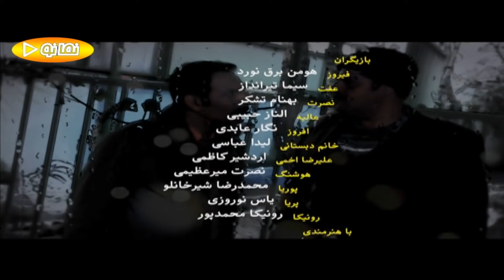Serial Doodkesh - Part 2 | سریال دودکش - قسمت 2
ماجرای دو خانواده است که زندگی ساده‌ای دارند و یک قالیشویی را اداره می‌کنند، اما هر بار ماجرا‌ها و مسایلی برای آن‌ها اتفاق می‌افتد که
داستان این سریال را تشکیل می‌دهد.

بازیگرانی، چون هومن برق نورد، بهنام تشکر، امیرحسین رستمی، سیما تیرانداز، نگار عابدی، الناز حبیبی، جواد عزتی، محمدرضا
شیرخانلو، یاس نوروزی، رونیکا محمدی، نصرت میرعظیمی، سید رضا حسینی و نوید خداشناس در آن ایفای نقش کرده اند. .